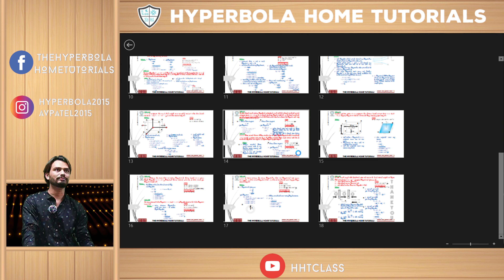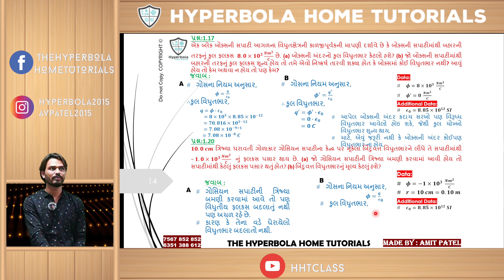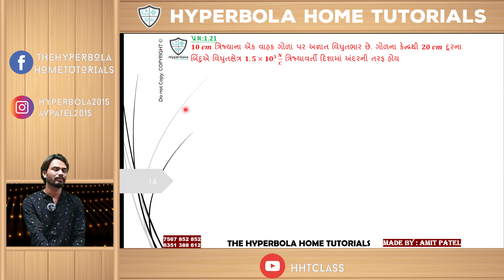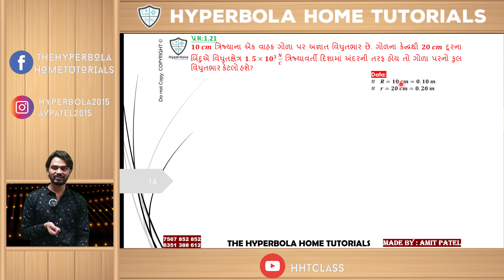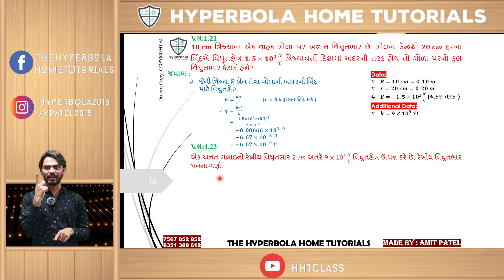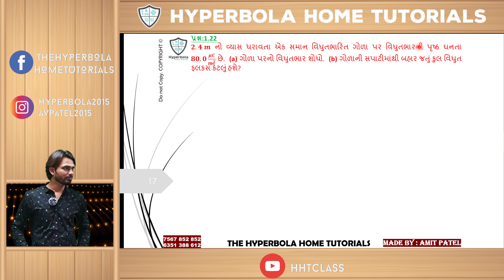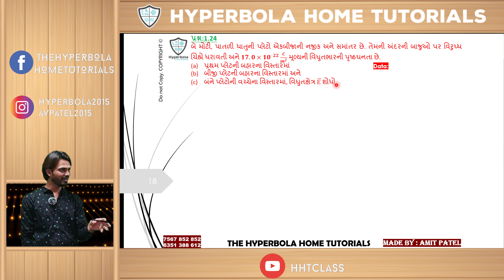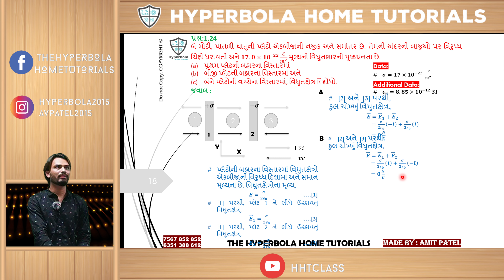STD 12 | Svadhyaay | Chemistry | Chapter 01 | 31-07-2021